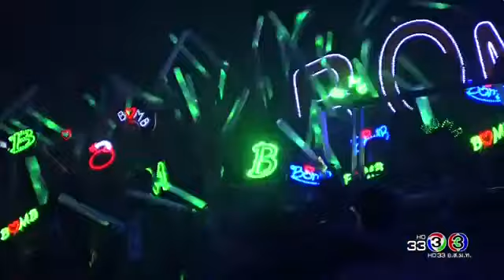ไม่บอกเธอ Love is in the air